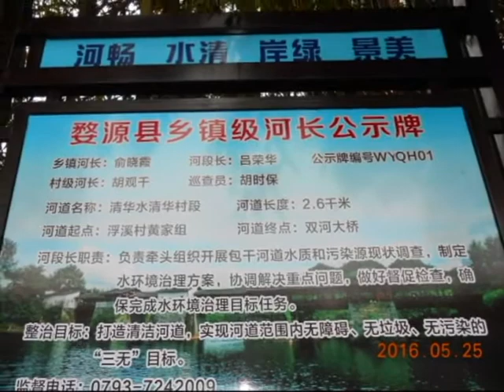2016 05 21 28 兄弟旅遊 江西8日行江西南昌九江景德鎮市明月山三疊山雲月山婺源 廬山第四之一集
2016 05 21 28 兄弟旅遊 江西8日行江西南昌九江景德鎮市明月山三疊山雲月山婺源 廬山第四之一集